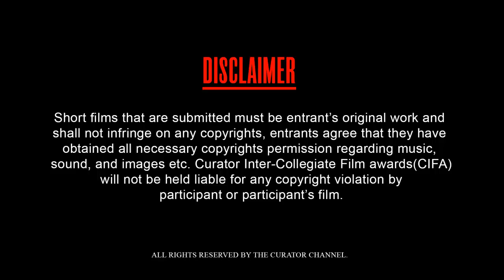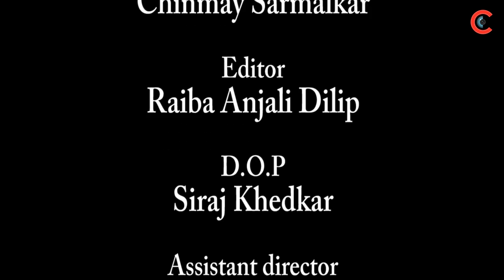CIFA-796015 | IN THE SHOE OF MAX | Ramnarain Ruia College | CIFA Awards 2017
“IN THE SHOE OF MAX” a Short Film from Ramnarain Ruia College at CIFA – Curator Intercollegiate Film Awards 2017 presented by The Curator Channel in collaboration with All Time Movies.

It is a murder mystery through the eyes of the victim's child.